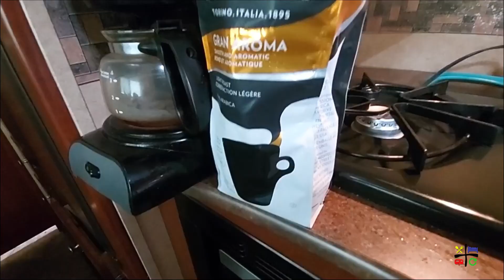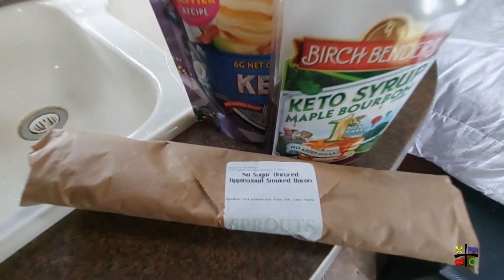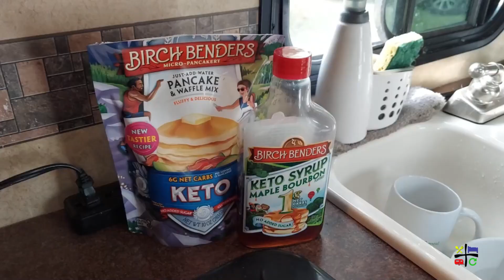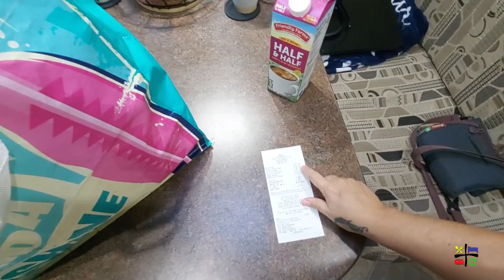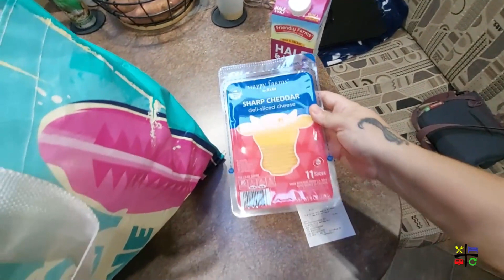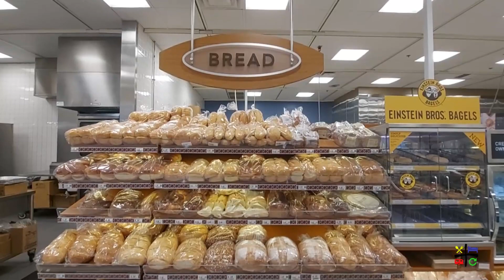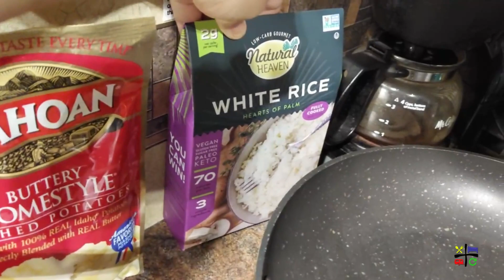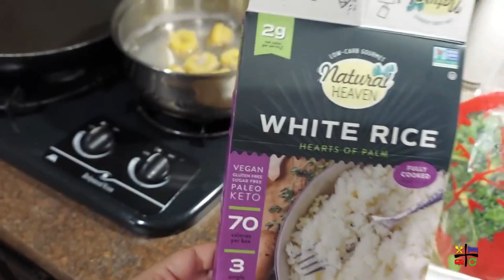Winter Garden Florida Day In The Life Full Time Rvers | Thousand Trails Winter Garden FL | S5E74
Join us for a day in our full-time rv life. We'll share our full day; from morning routine, to everything we eat, run errands, and wrap up our night.

Add Your Questions and Join The Conversation In The Comments Below.

THOUSAND TRAILS
Don't have a Thousand Trails membership and considering buying it?
Contact | Kimberly
* Let her know Angie & Lourdes Amil with Eat Sleep RV Repeat sent ya'!

REFERRAL BONUSES
Sign up and you get a bonus & we get a bonus!
I love getting cash back on Ibotta for Groceries and Upside for Gas.